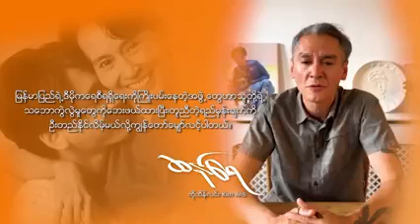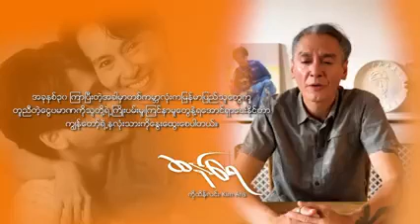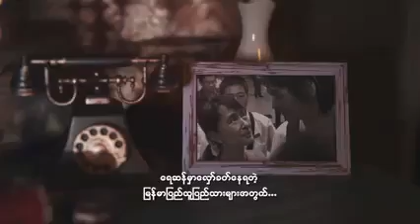Ko Thein Lin told about the SanYae Project.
The World is still watching nothing help .